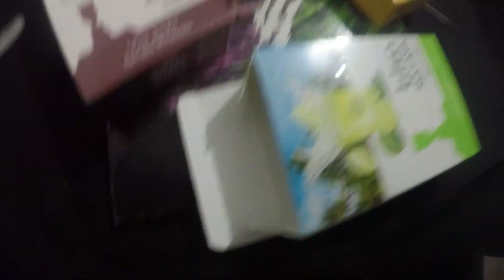METENDO O LOCO 3 NARGUIS DE UMA VEZ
FALA GALERA

SERA QUE CONSEGUI FAZER UM SESSÃO TRIPLA ?

ENTÃO ASSITI AI